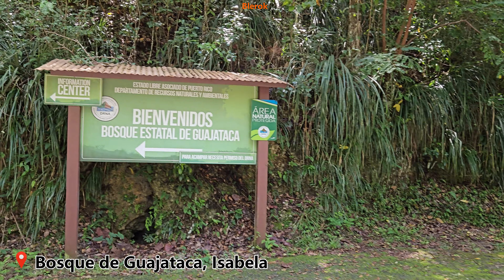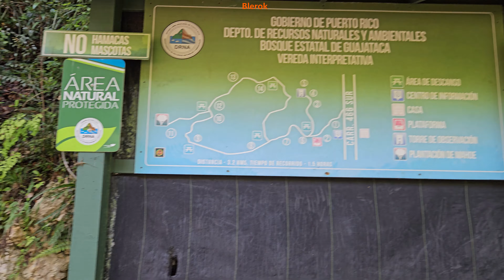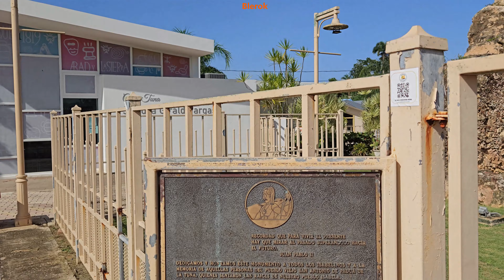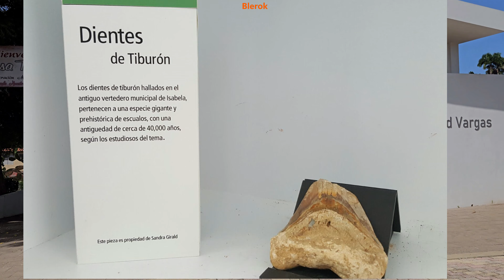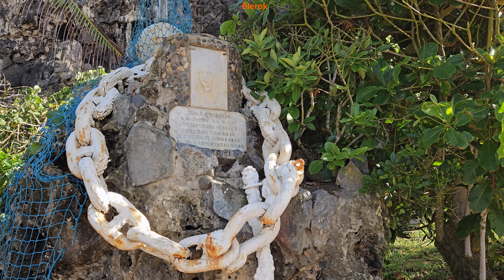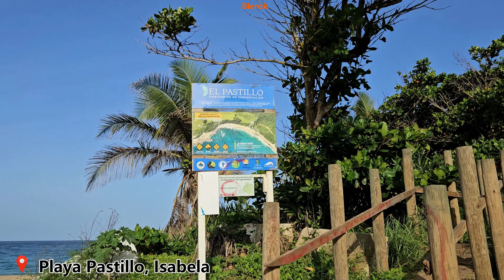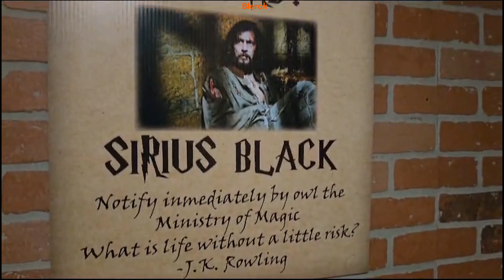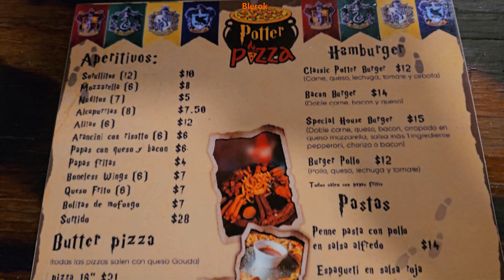4K Viajando RUTA a Isabela, PR (Potter Pizza, Cueva del Viento, Cueva de las Golondrinas)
Viajando RUTA a Isabela visitando la Cueva del Viento en el Bosque Estatal de Guajataca, playa Pastillo, la Ermita de San Antonio de Padua, cueva de las Golondrinas en la playa Pastillo, Puerto Herminia en Quebradillas y terminamos comiendo en Potter Pizza un restaurante temático sobre la película.

Nuestros vídeos muestra nuestro disfrutes en los viajes que hemos hecho en Puerto Rico y el mundo. Con la esperanza de poder ayudar a las personas y dar una alternativa adicional a lo que ya existe en las redes.
Nuestra meta es poder ayudar a motivar a las personas a viajar por su cuenta y/o con un tours, pero que conozca que existen muchas alternativas y lugares maravillosos.